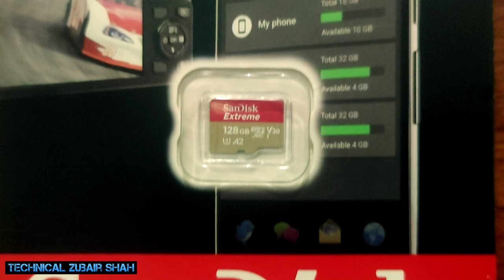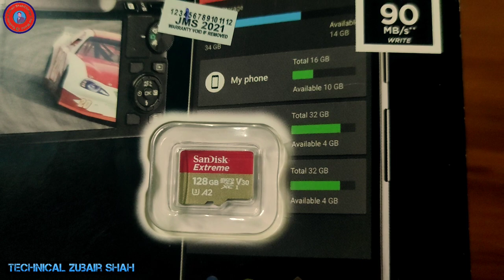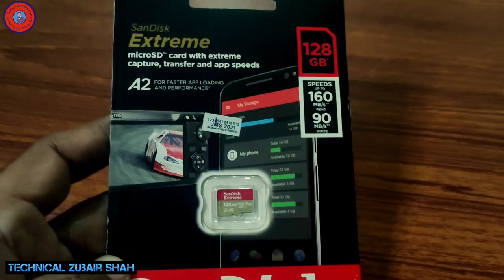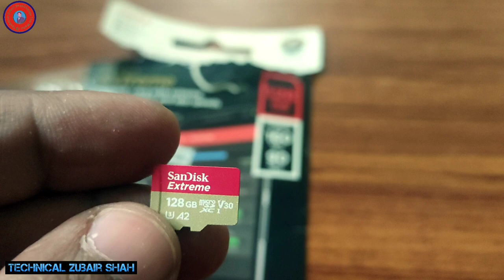Sandisk 4k Original Micro SD card Unboxing and Review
Hello Friends welcome to my YouTube channel Technical Zubair shah.in this video we will discuss about sandisk Original Micro SD card Unboxing and Review please like share and subscribe my YouTube channel Technical Zubair shah